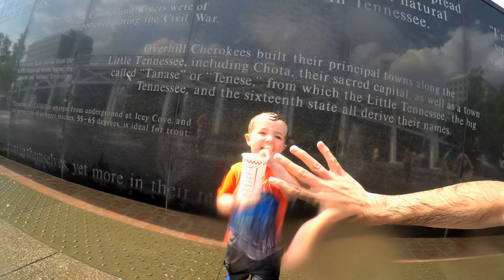Water (Music: Simon & Garfunkel)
Our son Wilson enjoying some fountains in downtown Nashville.
Shot on GoPro 4 Black.